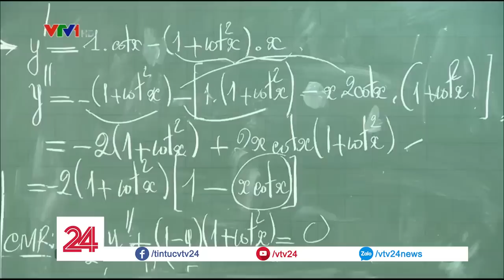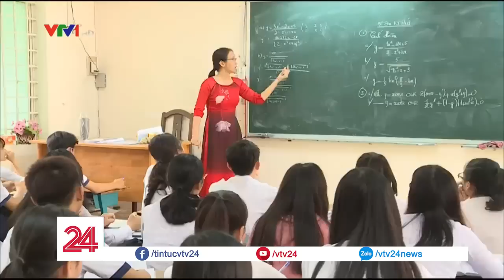Cô giáo lên lớp nhưng không giảng bài trong suốt 4 tháng - Tin Tức VTV24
Giáo viên lên lớp nhưng chỉ viết bài lên bảng rồi để học sinh tự chép, tự làm bài suốt 4 tháng. Sự việc xảy ra tại TP. Hồ Chí Minh và chỉ được phát hiện khi một em học sinh của lớp nêu ý kiến với lãnh đạo Sở GD&ĐT.

➡ Tin tức: goo.gl/ysuazt
➡ Tài Chính: goo.gl/rbyNAs